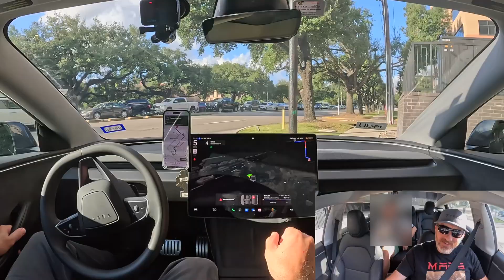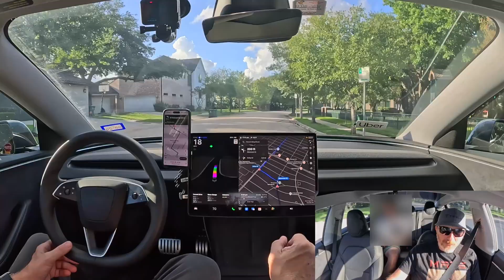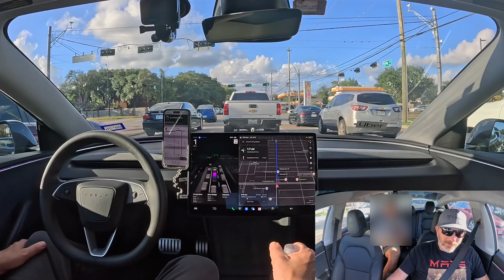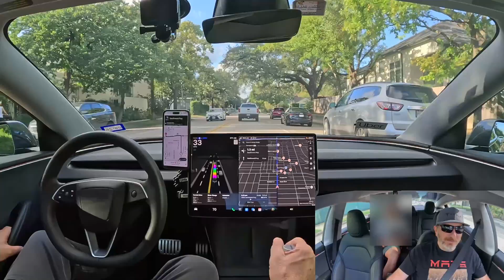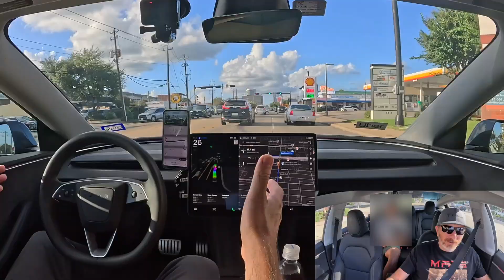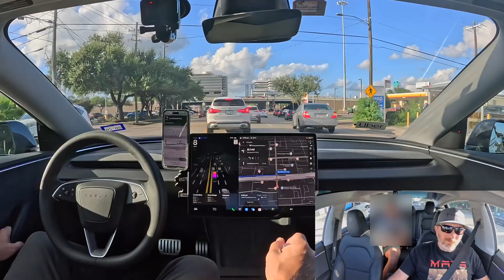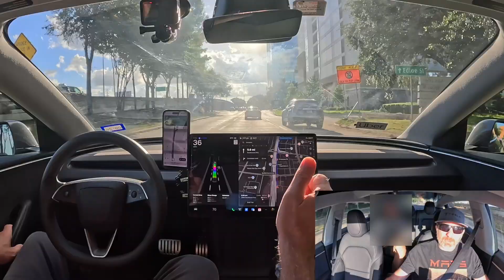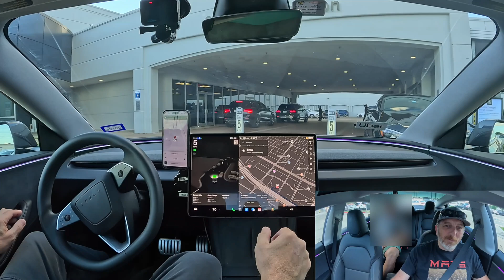Tesla FSD 13.2.9 Ubers software engineer to Mercedes service center in Greenway Plaza in Houston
Tesla FSD 13.2.9 Ubers a software engineer from his home in the Heights area of Houston to the Mercedes service/repair center in Greenway Plaza to pickup his vehicle. It was his first time to experience FSD, and not just through what he read about it or watched in videos. He was very impressed.

It might not be SAE Level 3 of Mercedes, but it still blew him away nonetheless. 😂

You can also find me on X under the account name @JohnChr08117285. Love y'all!!!

Anyone interested in buying a new Tesla, use my referral code and save money on a new Tesla (discounts are subject to change from time to time so make sure to check the Tesla website when purchasing your new Tesla.

I am legally protected to record inside my own personal vehicle while on the job and do attain consent for any individuals who want to be fully featured in my videos. The rest are blurred out with identifiers censored or cut from the videos entirely.

Tesla FSD Settings:
I have a 2024 Model 3 Long Range All Wheel Drive. My specific FSD settings are Hurry mode (there are 3 modes: Chill, Normal, and Hurry), and Max Speed Offset of 50% (e.g. if traffic is going faster than the posted speed limit, FSD will match traffic up to 50% over the speed limit). FSD is hands-free but requires supervision in the driver's seat.  The supervisor is monitored by in-cabin cameras. Glance away for more than a few seconds, and the system will prompt to look ahead. If not timely, it will prompt to touch the steering wheel ("the nag").  If steering wheel isn't touched timely, FSD will disengage and require taking over manually for the remainder of drive.  This is all part of current "Supervision" status.

Camera setup:
- 2 GoPro Hero 12 Blacks (1 in the middle of the roof facing front windshield and other at top of front windshield facing me)
- 2 USB-C cables (1 for each GoPro) with batteries out of them to avoid overheating
- 1 suction cup mount placed in middle of roof
- 1 extender rod attached to suction cup mount